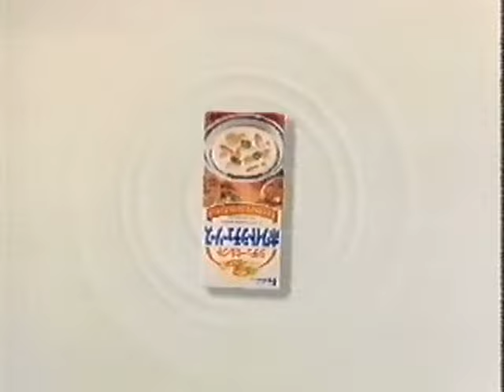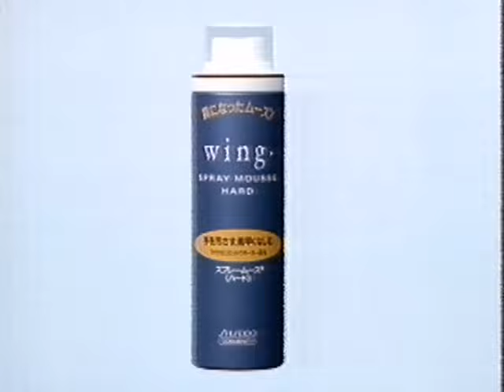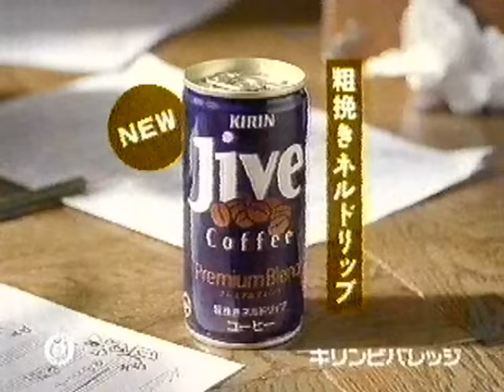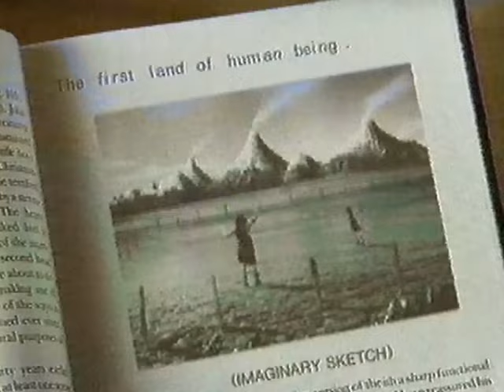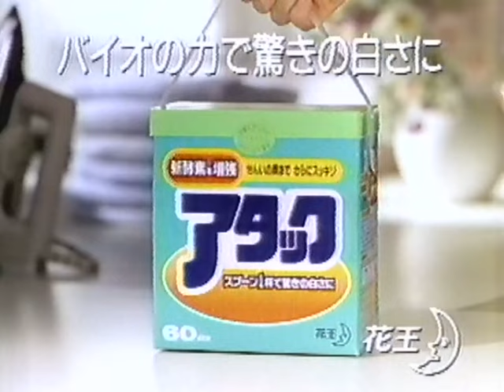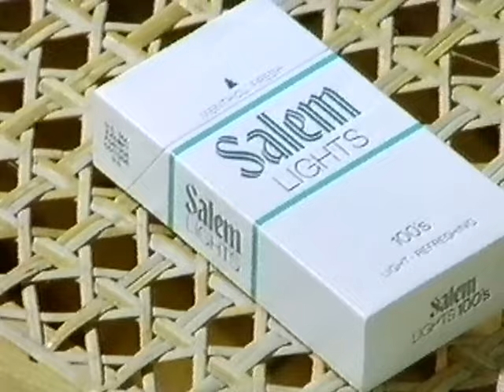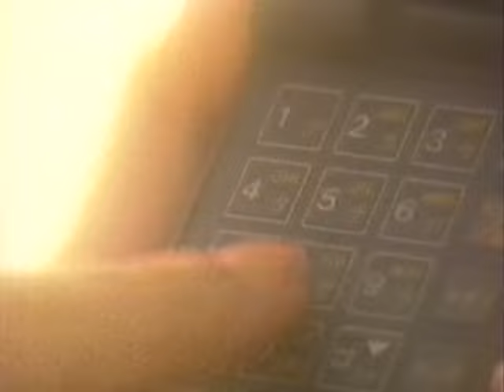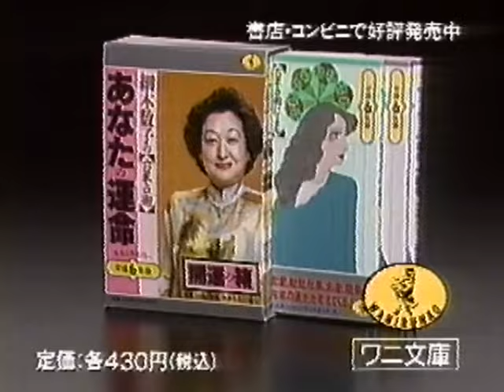懐かしいCM 1993年 9月3日 9:00~23:54?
1993-9-3-金曜ロードショー「1492コロンブス」
読売テレビ（日テレ）